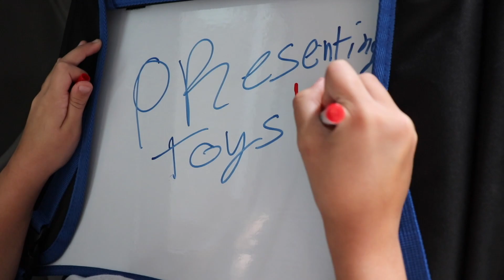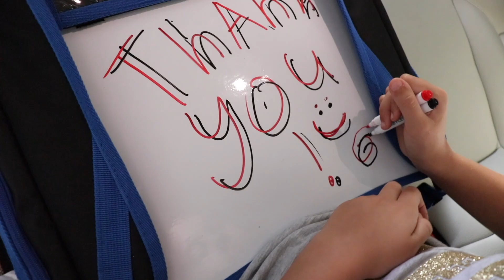Babycessory Travel Tray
Check this amazing Travel Tray from  Babycessory.